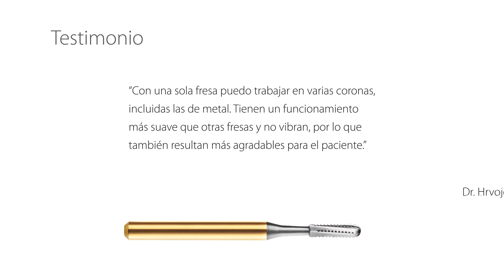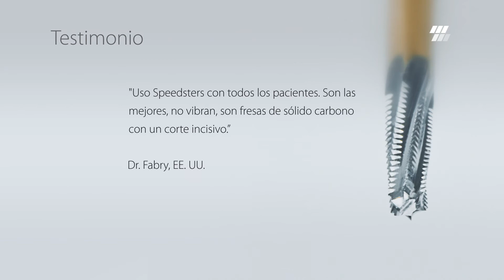DIATECH Speedster - Combinación de potencia y precisión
Las fresas de carburo de tungsteno DIATECH Speedster de COLTENE ofrecen la combinación perfecta de potencia y precisión para las necesidades de su procedimiento.